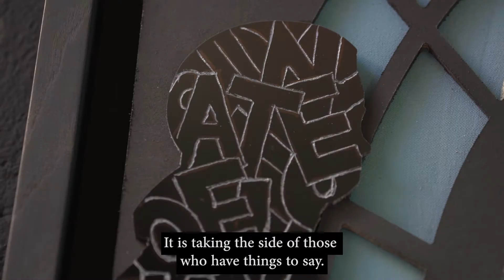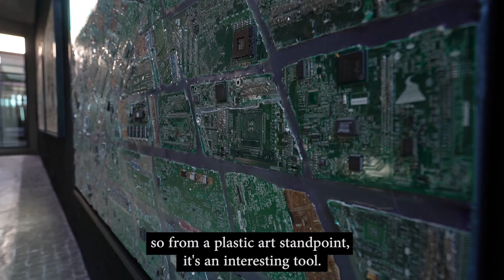1-54 Insider: Marrakech | Pascal Konan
1-54 Insider: Marrakech is pleased to present an original short film documenting Ivorian artist, Pascal Konan's practice and life in Marrakech. The artist is currently in residency at the Jardin Rouge, Montresso Art Foundation where he continues his research on the management of city urbanism through the use of repurposed materials. He is is committed to highlighting how West Africa has become an e-waste dumping ground for the Western world.